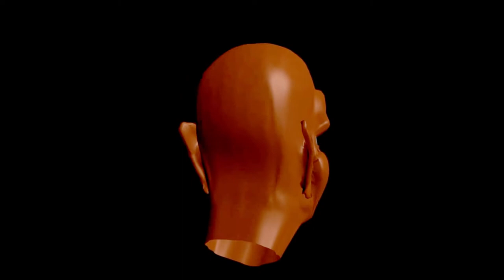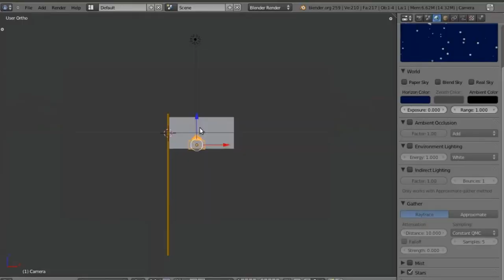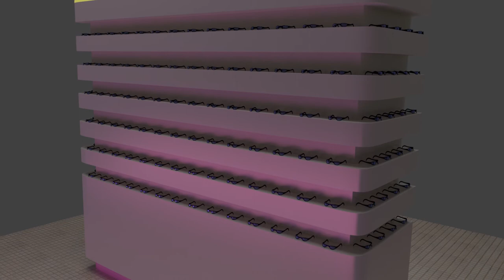Demo Reel 2011 Koçer Tiltay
My first demo reel